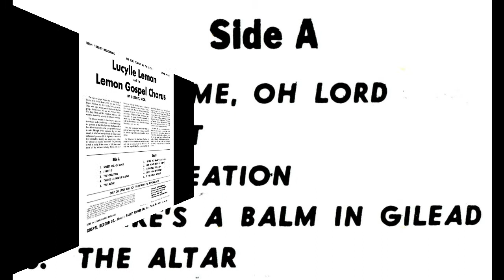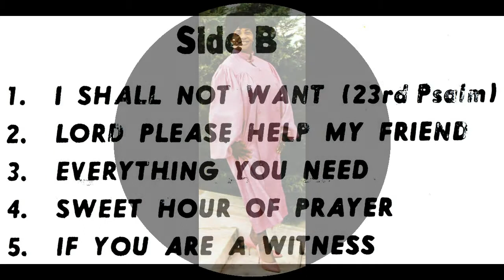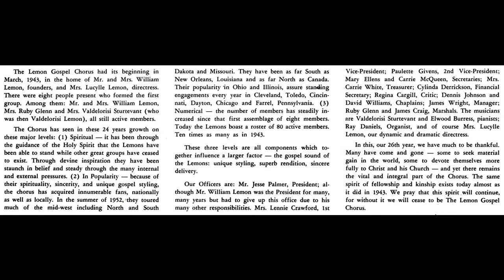"Lord Please Help My Friend" Lucylle Lemon & Lemon Gospel Chorus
This is track 7 from the 1968 album entitled "Shield Me, Oh Lord".